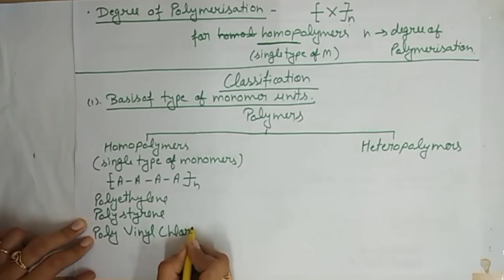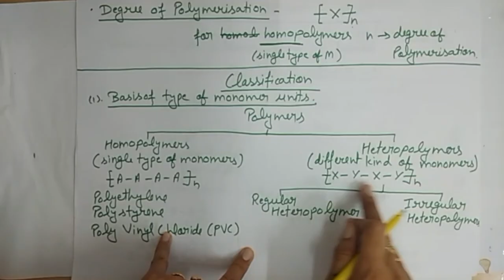(POLYMER- LECTURE-1) Basics of Polymers By Dr. Nisha Singh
This part contains basic terms as Polymer, monomer, Repeat Unit and degree of polymerization along with Classification of Polymers.